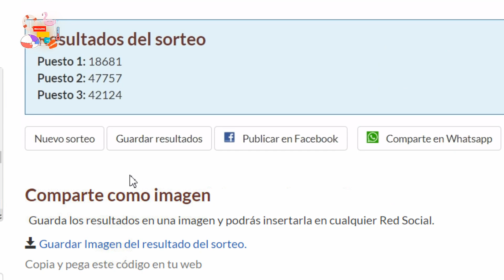sorteo facturación digital 10 marzo 2023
En MAGAZINE ACTIVO, se realizó el sorteo mensual entre los asociados adheridos a la facturación digital